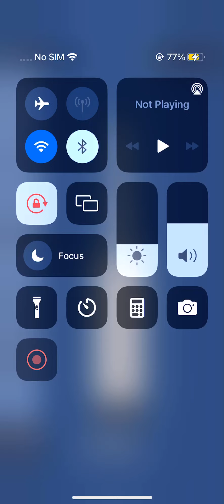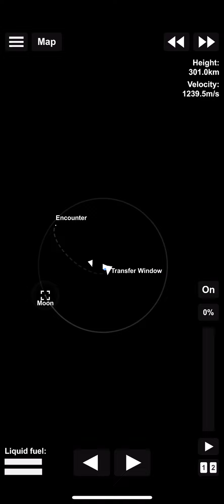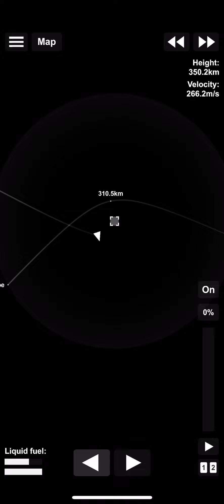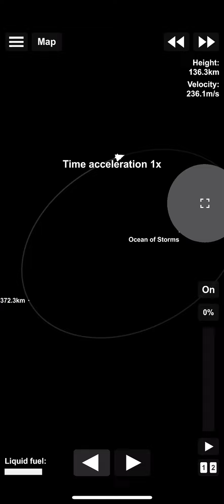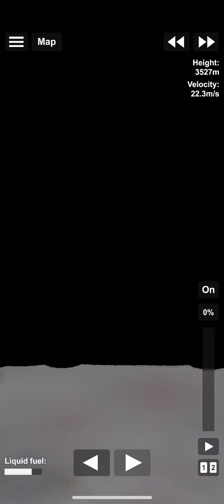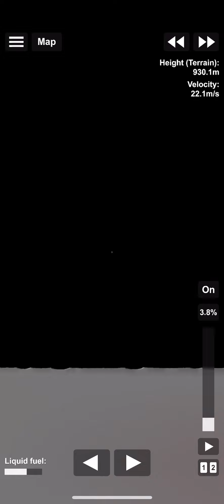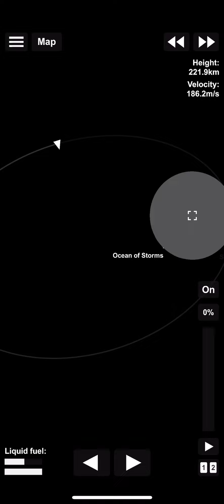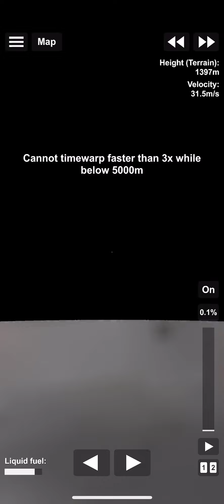SFS MOON LANDING